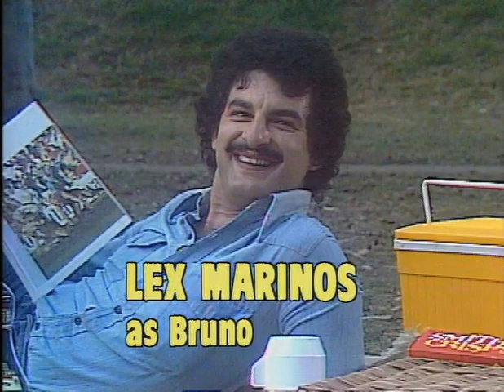Kingswood Country: Uncle Jack Gets His Own Back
Ted's Uncle Jack has died and left his belongings to the Bullpitts, particularly Ted and Bob. Ted thinks that Bob has been left a Stradivarius violin and schemes to get it from him.